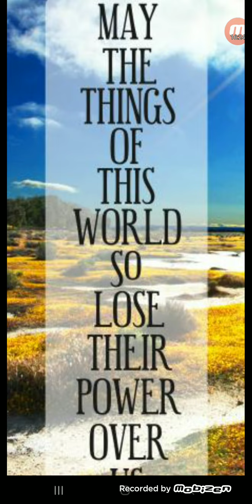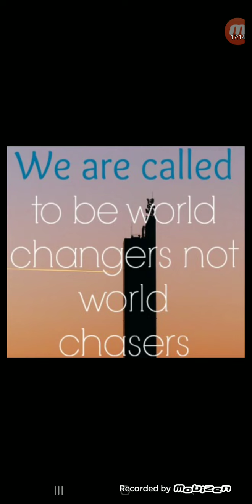DEPART FROM THIS WORLD IN ORDER TO BE APART OF THE WORLD TO COME!!!